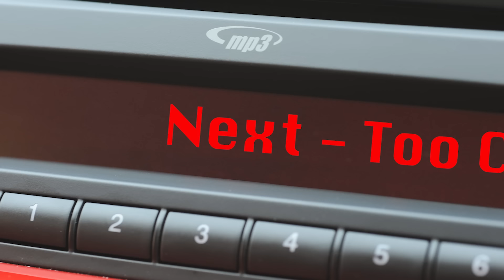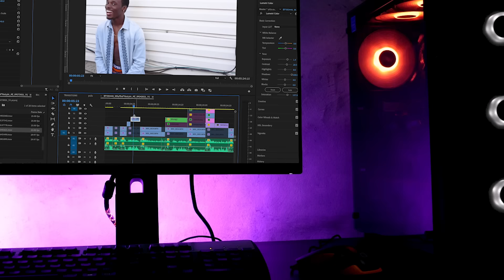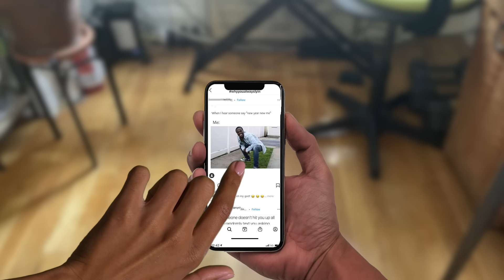I Accidentally Became A Meme: Why You Always Lyin'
← I Accidentally Became A Meme (25 Episodes)

When the sudden memory of a high school fabricator struck Nick Fraser during his car ride to 7-Eleven, he had no idea how his next few actions would turn him into a worldwide meme.

MUSIC

STILLS
Surfboards strapped to roof of car
Ryan McVay/Getty Images
Fiat Computer Technology
Official Windows Magazine/Getty Images
Close-Up Of Cropped Hand Holding Mobile Phone Against White Background
Suriyapong Koktong / EyeEm/Getty Images
Friday Jams Auckland
Dave Simpson/Getty Images
ABC's "Black-ish" - Season Six
Heidi Gutman/Getty Images

Footage provided by VideoBlocks
Digital "wearing mask " sign while approaching Albuquerque, New Mexico, amid the 2020 global Coronavirus pandemic
Car interior radio
themacx/Getty Images
Confident teenage boy uses smartphone on his way to class
SDI Productions/Getty Images
Happy African American teenage boy enjoys time with study group
SDI Productions/Getty Images
Red Ferrari
American Rogue/Getty Images
Gold chains closeup
mikie11/Getty Images
Shoes on a Rack For Sale at Shoe Store
mustafagull/Getty Images
London teenager making money by selling rare trainers
ITN/Getty Images
ITN/Getty Images
Driving Down the Street in Shinjuku, Tokyo at Night
Yuga Kurita/Getty Images
Dad waking up son in the morning
Kelvin Murray/Getty Images
CU R/F Barber using clippers cutting man's hair, Brooklyn, New York City, New York State, USA
Knifehaus/Getty Images
Man shirts on hangers - Stock video
Created to be yours by Trifon Mihaylov/Getty Images
Software interface for editing video in film and television. Professional post production for photos and videos. Movie making.
Sibfilm/Getty Images
Mobile phone explodes and burns. Cell Phone explosion and fire .Smart Phone Danger from over use or bad manufacturing. Burning up my phone concept.
Remitski/Getty Images
icons of social media. Two animations expressing the diffusion. Notification icons ver.
anna/Getty Images
Blank green screen desktop computer on the table with RGB led lights in the dark room
trumzz/Getty Images
Flying Through Moving Particles - Tunnel, Spiral, Abstract Background - Green, Environmental Issues
DKosig/Getty Images
Black Female Touch Screen Gestures
Sergey Zavarykin/Getty Images
Futuristic Rainbow Neon Glow Square Tunnel of Electric Laser Beams - 4K Seamless Loop Motion Background Animation
IncrediVFX/Getty Images